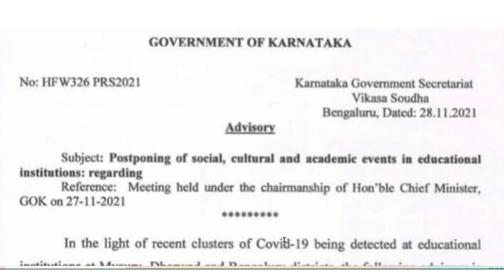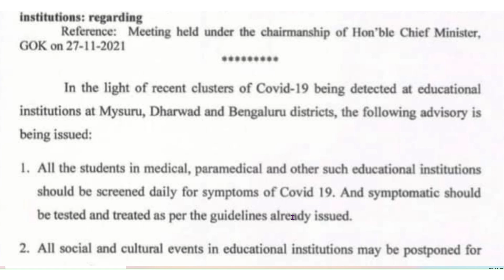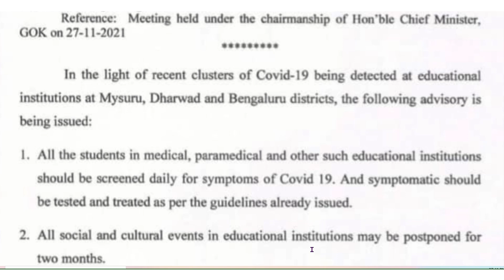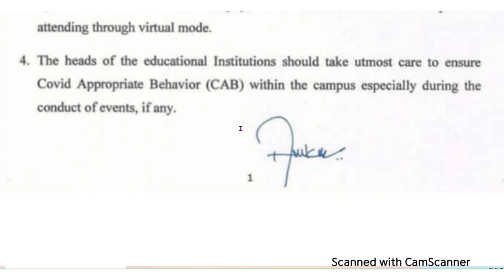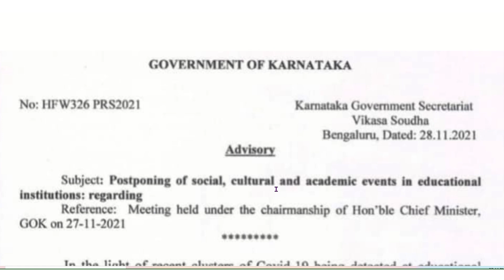Postponing of academic events in Educational institute | pharmaceutics | Pharmacognosy quest.paper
Postponing of academic events in Educational institute
Hi
I am a lecturer in Pharmacy college so as much as possible i try to make pharmacy learning easy with learning tricks, educational slides, new updates, etc.